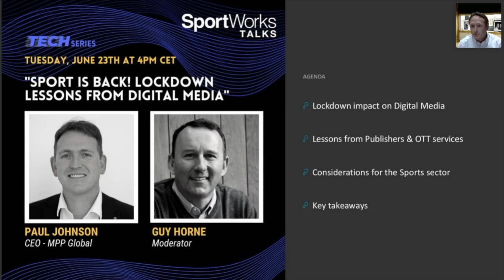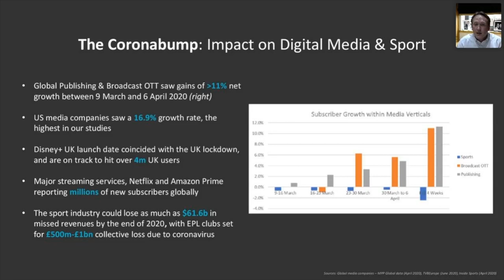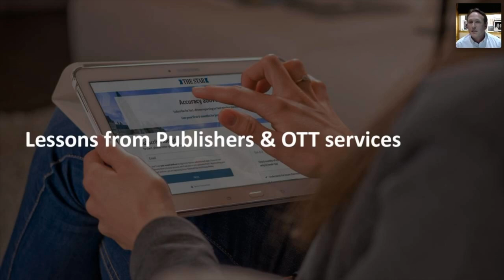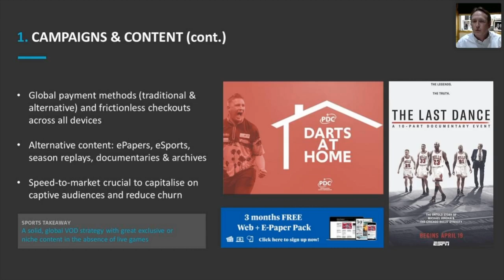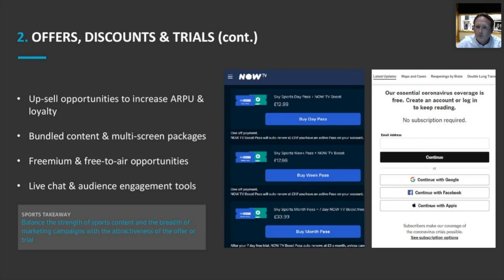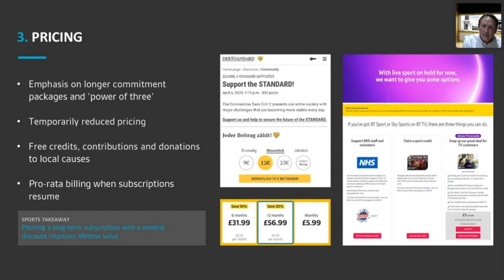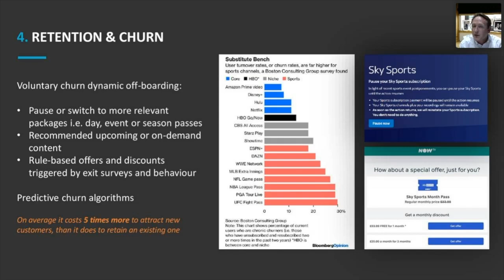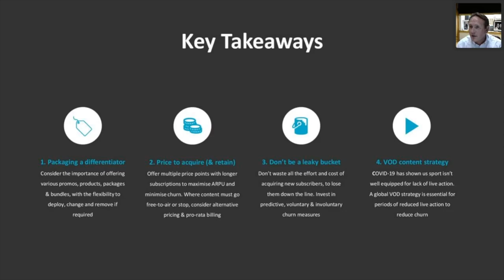"Sport is back! Lockdown lessons from digital media" - Paul Johnson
SportWorks TALKS [TECH series] - Webinar Series 2020

TALK: "Sport is back! Lockdown lessons from digital media"
GUEST: Paul Johnson

The lockdown has generated an explosion in non-sports digital media consumption, resulting in increased subscription revenues. With the continued pent-up demand for live sports, many opportunities have arisen and can be leveraged.
This webinar covers lessons learnt from digital media and how sport can use those lessons to drive fan engagement and business development, as it returns from lockdown.

Paul Johnson is co-founder and CEO of MPP Global and has built one of most powerful subscriber management companies in the world, enabling clients in OTT, Sport and Publishing to maximise subscriber acquisition, optimize billing & minimise churn.